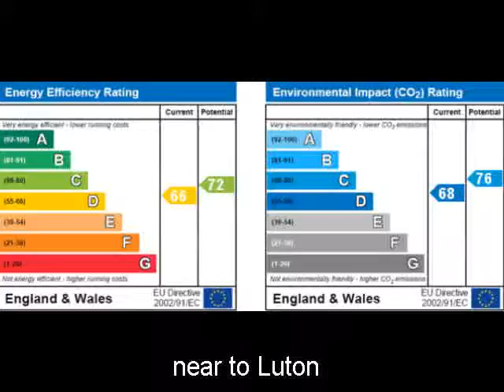Property For Sale in the UK: near to Luton Bedfordshire 100000 GBP House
+ REF#2817071
+Bedfordshire
+near to Luton
+100000 GBP
+House
+0 bedroom(s)

*** IMMACULATE 1 BEDROOM HOME IN BARTON HILLS *** Indigo are delighted
to offer for sale this well presented 1 bedroom cluster home that has
been re-fitted and decorated throughout, located on a quiert cul-de-sac
in the ever poular Barton Hills area of Luton. The property provides a
good sized lounge and kitchen area as well as a spacious master bedrom
and re-fitted bathroom. There is allocated parking and the property
provides close access to local schools, shops and Leagrave station.
Viewing is essential. Location Map cannot be displayed Either your web
browser cannot handle Google maps or you need to adjust your browser
settings. Information on how to do this can be found on the Google Maps
Help website. Located in Barton Hills * map (opens in a new window) *
neighbourhood info (opens in a new window) * environmental info (opens
in a new window) Ground Floor Lounge: 12' 7'' x 10' 0'' (3.86m x 3.07m)
Access via UPVC double glazed door. UPVC double glazed boxed bay window
to front aspect. Radiator. Wood effect flooring. Stairs to first floor.
Kitchen Area: 9' 4'' x 5' 1'' (2.86m x 1.55m) UPVC double glazed window
to side aspect. Eye and base level units featuring worktops with
complimentary tiling. Space for appliances. Plumbing for washing
machine. Wood effect laminate flooring. Under stair storage cupboard.
First Floor Bathroom: 5' 10'' x 6' 5'' (1.78m x 1.99m) Obscure UPVC
double glazed window to side aspect. Three piece suite comprising low
level wc, pedestal wash hand basin with mixer taps and panelled bath
with mixer taps. Tiling to all walls and tile effect vinyl floor
covering. Radiator. Bedroom 1: 12' 7'' x 9' 6'' (3.84m x 2.92m) UPVC
double glazed window to front aspect. Radiator. Fitted cupboard.

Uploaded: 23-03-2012